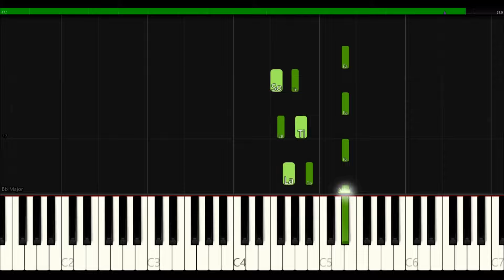Bohemian Rhapsody - Queen | PIANO SHEET MUSIC + MIDI 🎹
With this piano tutorial & sheet music, you can play Bohemian Rhapsody - Queen on piano!